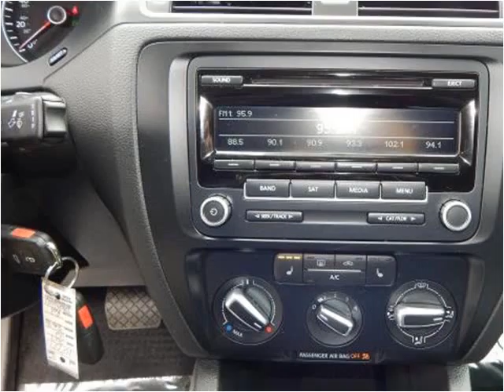2013 Volkswagen Jetta Used Cars Woodbridge VA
This 2013 Volkswagen Jetta is available from Koons Automotive of Woodbridge.